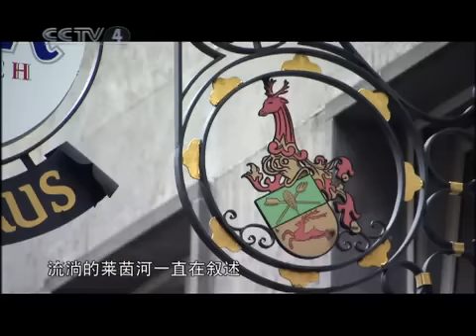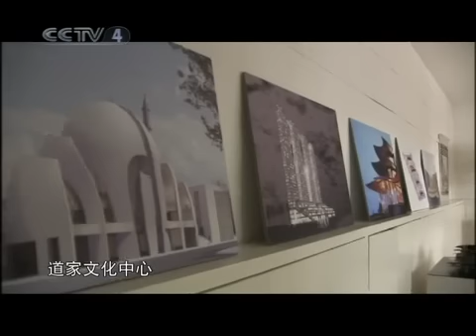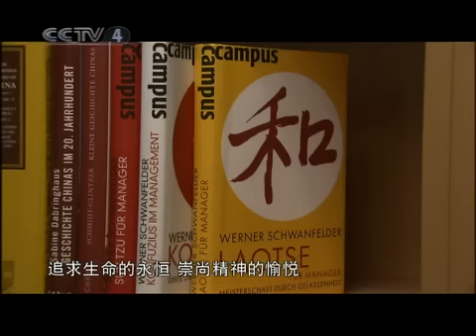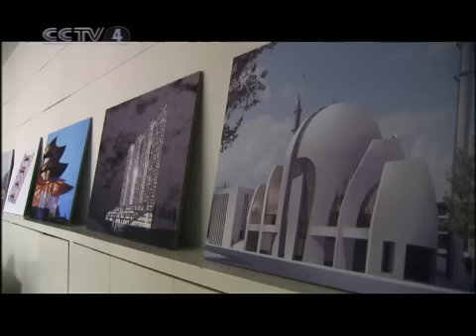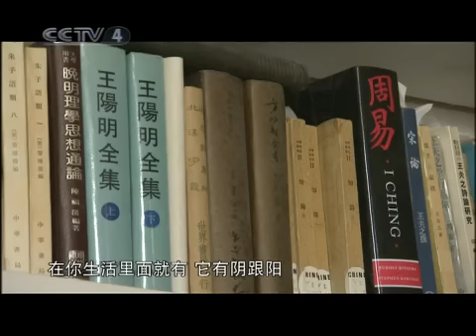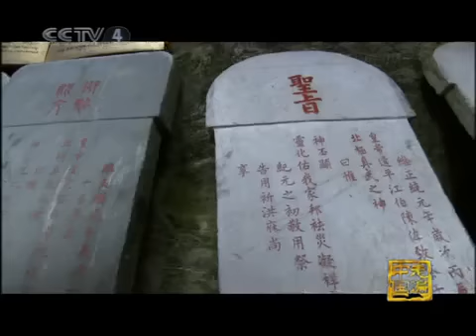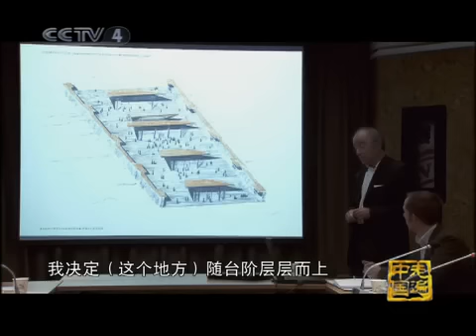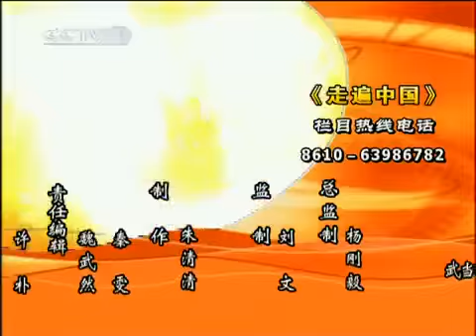走遍中国 太极武当 第一集 有形无形